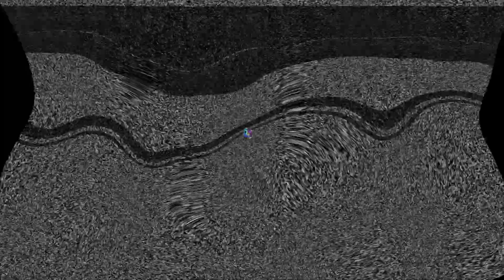Resident Evil: Revelations - Demo Gameplay (PC)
*NOTE: Video framerate is nerf'd by Youtube, as all videos are converted to 29.97fps.

Bobby's New PC Build 3/30/2013

COOLER MASTER HAF X Blue Edition
Intel Core i7-3770 Ivy Bridge 3.4GHz (3.9GHz Turbo)
EVGA 04G-P4-2686-KR GeForce GTX 680 w/ Backplate 4GB
ASRock Z77 Extreme4 LGA 1155 Intel Z77
G.SKILL Sniper Gaming Series 16GB (2 x 8GB) 240-Pin DDR3 SDRAM DDR3 1866 (PC3 14900)
Western Digital WD Black WD1002FAEX 1TB 7200 RPM SATA 6.0Gb/s 3.5"ASUS Black Blu-ray Drive SATA Model BC-12B1ST/BLK/B/AS